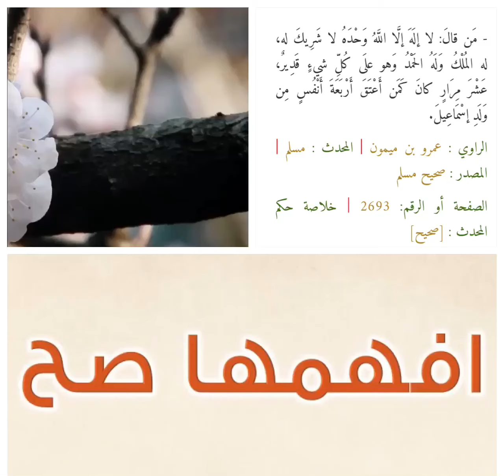افهمها صح ‼️فضل قول ''لا إله إلا الله وحده لا شريك له له الملك وله الحمد وهو على كل شيء قدير''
افهمها صح ‼️
فضل قول ''لا إله إلا الله وحده لا شريك له له الملك وله الحمد وهو على كل شيء قدير''
 عشر مرات ‼️
مَن قالَ: لا إلَهَ إلَّا اللَّهُ وَحْدَهُ لا شَرِيكَ له، له المُلْكُ وَلَهُ الحَمْدُ وَهو علَى كُلِّ شيءٍ قَدِيرٌ، عَشْرَ مِرَارٍ كانَ كَمَن أَعْتَقَ أَرْبَعَةَ أَنْفُسٍ مِن وَلَدِ إسْمَاعِيلَ.‼️